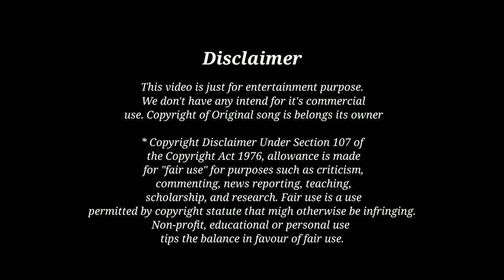Memes Mashup | Abe Saale | Babu Rao | Phir Hera pheri | DJ SAGGY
In these Quarantine days we all are sharing memes to everyone , get this idea while doing this. Drop a comment of the best part you like in it.

DJ SAGGY ( Social Links )